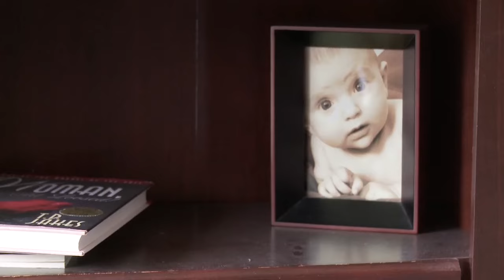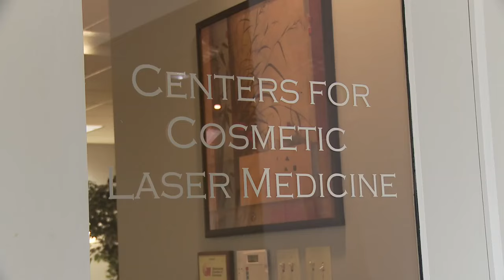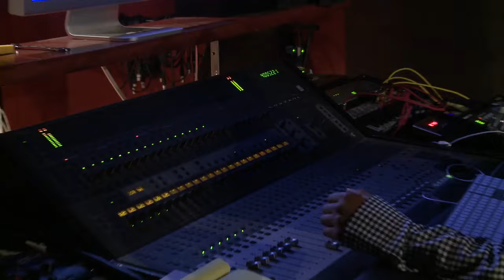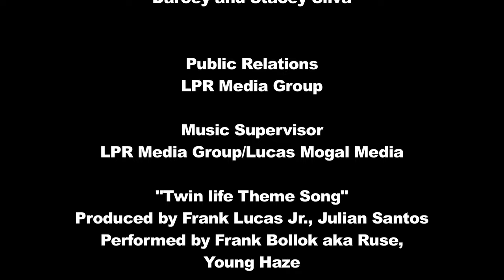The Twin Life Supertrailer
The sizzle reel for "The Twin Life" (FEB 2010) reality show to pitch to various networks.